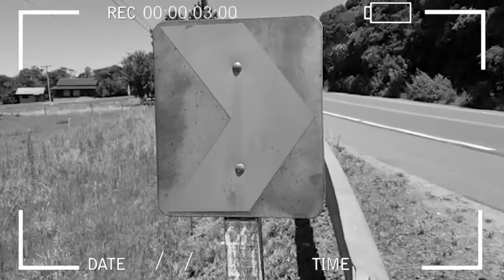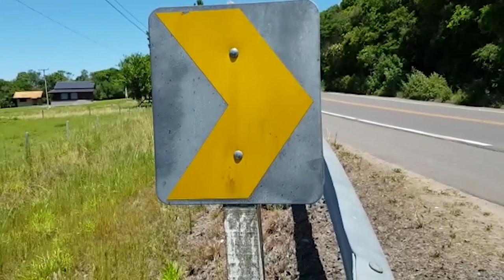Test Ride | Yamaha MT 07 Preparada do Bernaction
Moto: Yamaha MT-07 Preparada

Ficha Técnica:
Cilindrada: 689 cc
Potência: 78 cv @ 9.000 RPM (medidos na roda)
Torque: 7,5 kgfm @ 6.500 RPM (medidos na roda)
Peso:  167 Kg
Capacidade do Tanque: 14 Litros

Teste realizado em Urubici - SC no Morro da Igreja